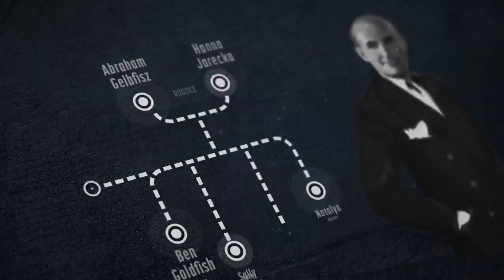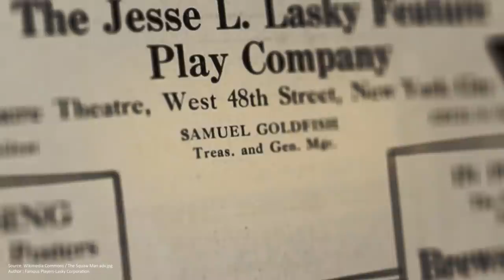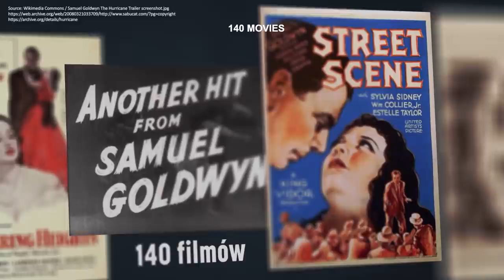Polish Jews Who Changed The World. History of Samuel Goldwyn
Did you know that Samuel Goldwyn, one of the creators of the Golden Age of Hollywood, came from Poland?

Created with financial support from the Orlen Foundation